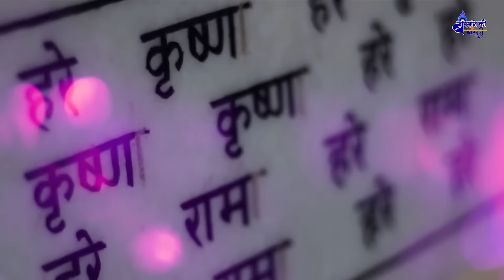sadhvi purnima didi special Bhajan | मुश्किल है सहन करना - mushkil hai sahan karna ~ krishna bhajan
sadhvi purnima didi special Bhajan | मुश्किल है सहन करना - mushkil hai sahan karna, Most popular shree radhe krishna bhajan
sadhvi purnima didi special Bhajan | मुश्किल है सहन करना - Most popular shree radhe krishna bhajan

मुश्किल है सहन करना,mushkil hai sahan karna,
मेरे बांके बिहारी पिया चुरा दिल मेरा लिया,mere banke bihari piya chura dil mera liya,
बांके बिहारी मुझको देना सहारा , banke bihari mujhko dena sahara,SWR-206
श्याम मोरे नैनन आगे रहियो,Shyam More Nainon Aange rahiyo
मेरे जीवन की जुड़ गयी डोर , mere jeevan ki judgai door,

Mujhe Apne Hi Rang Me Rang Le || Sadhvi Purnima Ji || New Krishan Bhajan 2015 Hindi
मुझे अपने ही रंग में रंगले मेरे यार साँवरे - Mujhe Apne Hi Rang Me
मुझे अपने ही रंग में रंग दे मेरे यार सांवरे Mujhe Apne Hi Rang Me
💞 मुझे अपने ही रंग में रंग ले सावरिया 💞Muje Apne Hi Rang me Rang De Sabrina 💞Krshan Bhajan 💞
mujhe Apne hi Rang mein Rang le DJ remix Shyam Ji bhajan bhakti bhajan Krishna ji bhajan

श्रीकृष्ण भगवान विष्णु के 8वें अवतार और हिन्दू धर्म के ईश्वर माने जाते हैं। कन्हैया, श्याम, गोपाल, केशव, द्वारकेश या द्वारकाधीश, वासुदेव आदि नामों से भी उनको जाना जाता हैं। कृष्ण निष्काम कर्मयोगी, एक आदर्श दार्शनिक, स्थितप्रज्ञ एवं दैवी संपदाओं से सुसज्ज महान पुरुष थे। उनका जन्म द्वापरयुग में हुआ था। उनको इस युग के सर्वश्रेष्ठ पुरुष युगपुरुष या युगावतार का स्थान दिया गया है

WATCH "मुझे अपने ही रंग में रंग ले !! Super Hit Bhajan Of Krishna !! Beautiful Bhajan By Sadhvi Purnima JI"
▬▬▬▬▬▬▬▬▬▬▬ஜ۩۞۩ஜ▬▬▬▬▬▬▬▬▬▬▬▬▬▬

2023 पूनम दीदी का सबसे सुन्दर भजन || Sadhvi Purnima Ji

Most popular shree radhe krishna bhajan || sadhvi purnima didi special Bhajan || shri krishna bhajan